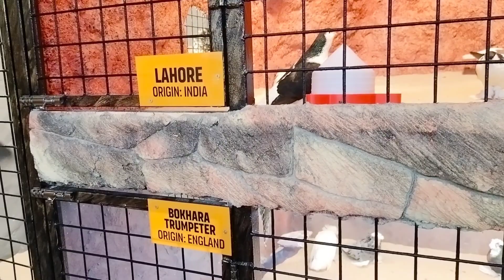Full day busy routine of indian mom with school going kids|| cleaning motivation🥰|| busy morning❤️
pets station
travelling video
travelling video malayalam
malayalam vlog
malayalam channel
morning to evening vlog
mattool pets station
animals vlog
animal vlog malayalam
animal vlog malayalam channel
morning to afternoon
morning to afternoon malayalam
evening vlog
evening day
full day routine
full day
busy day in my life video
day in my life video malayalam
cake making
cake order
cake
beaf curry
chicken curry
daily vlog
day in my life vlog
full day
food videos
easy food recipe malayalam
easy mutton recipe malayalam
biriyani recipe
biriyani recipe malayalam
special food recipe
special food recipes malayalam
indian mom day in my life
daily indian mom routine
morning routine
evening snacks
tea time snacks
easy morning breakfast recipe
morning breakfast recipe malayalam
a day in my life
a full day in my life video
a full day in my life video Malayalam
a day
a full day vlog
a full day vlog Malayalam
a day in my life video
shopping vlog
shopping vlog video Malayalam
food recipes
food recipes malayalam
food recipes malayalam vlog.
malayalam channel
Malayalam video
shopping
day in my life video
all videos
malayalam vlog
dress shopping
dress shopping Malayalam
dress shopping vlog
malayalam
Malayalam channel
special vlog
morning to night routine
morning routine
morning to night routine vlog
special vlog
special video
full day vlog
party vlog
special anniversary vlog
day in my life malayalam
morning to evening day in my life video
morning to evening life.
morning to evening day in my life
morning to evening day in my life with family
morning routine malayalam
morning food recipes
morning food recipes malayalam
morning vlog
evening vlog
morning to evening routine malayalam
morning to night routine malayalam
full day in my life malayalam
malayalam vlog
full day morning to evening
full day morning to evening routine
full day life
full day in my life
easy food recipes
easy food recipes malayalam
shopping vlog
shopping vlog malayalam
shopping video
shopping video Malayalam
malayalam channel vlog
Malayalam vlog
malayalam super channel
Malayalam recipes
full day routine
full day routine malayalam
full day
fill day routine vlog
full day routine vlog malayalam
full day malayalam
easy cooking vlog
shopping vlog

morning routine malayalam
morning food recipes
morning vlog
evening vlog
Full day vlog malayalam
Full day vlog malayalam channel
Malayalam vlog
Shopping vlog
Shopping video
Shopping vlog malayalam
Full day shopping vlog
Playing vlog
Children playing vlog
Playing video
Food recipes
Recipes vlog
A busy vlog malayalam
Cleaning vlog
Cleaning vlog malayalam
Cleaning motivation
Cleaning ideas
Kitchen cleaning
Kitchen cleaning ideas
Kitchen cleaning malayalam
Kitchen vlog
My house
First day in my life
First day in my life at home
First day vlog
First day vlog malayalam
simple day in my life video
snacks recipe
simple snacks recipe
morning tea recipe
morning routine
morning to evening routine
special idli recipe
idli recipe malayalam
busy day in my life video malayalam
kannur vlogs
kannur vlogs malayalam
malayalam channel vlog
full day malayalam
full day my life malayalam
all indian moms routine
morning routine
morning vlog
special vlog
cleaning
cleaning motivation malayalam
cleaning day
motivation vlog
motivation vlog Malayalam
motivating vlog
easy motivation
special food recipe
indian mom daily morning routine
daily my life
malayalam channel